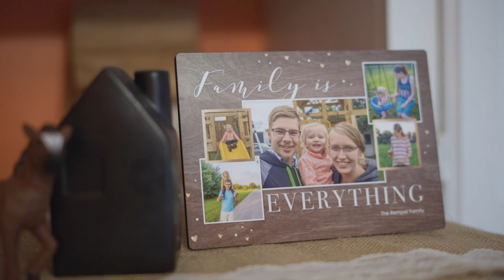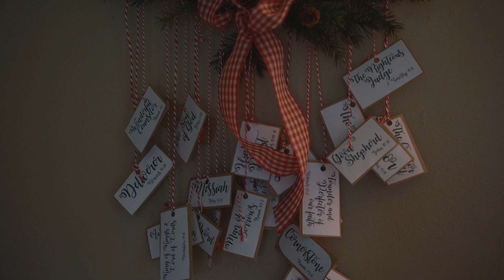Making a gingerbread Nativity